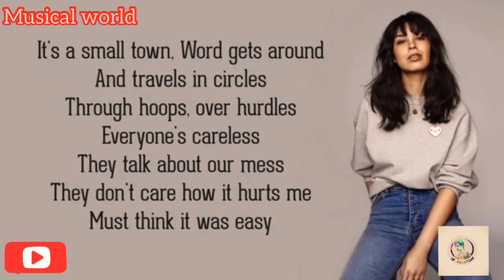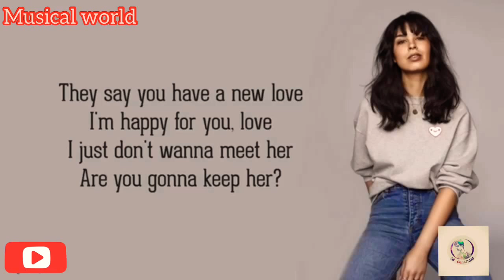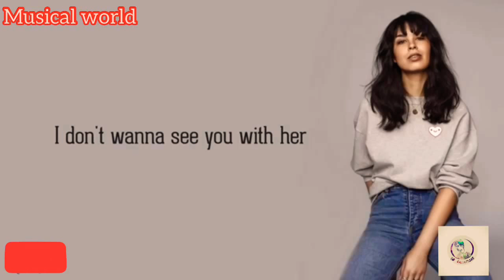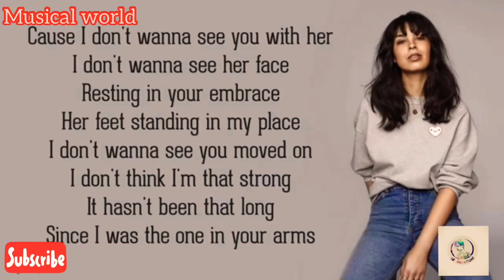Maria Mena - I Don’t Wanna See You With Her (Official lyrics & pictures